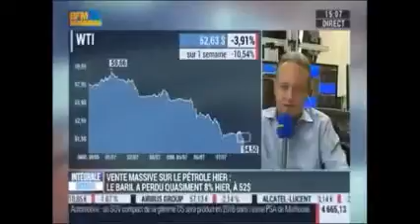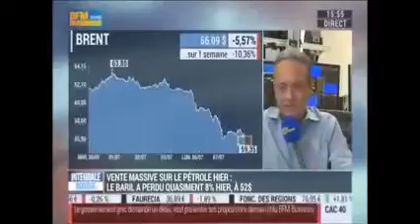Gregori Volokhine - BFM Business - 7 juillet 2015